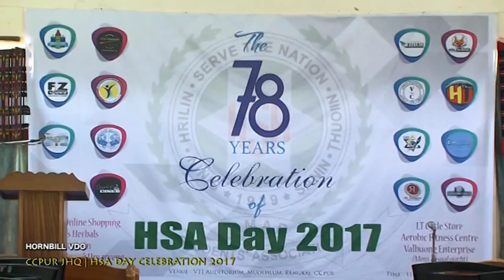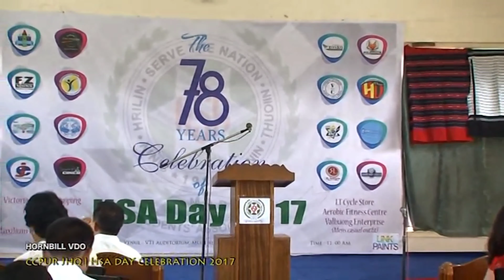THE 78th HSA DAY CELEBRATION 2017 Highlighted Clip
HSA DAY 2017 Celebration hi video hi Hornbill Cable Network haiin an mi hung cover pek vawnga, Chu chu Cameraman chu Tv. John Lalmalsawm, tulaia Hmar laia Youtuber inlartak le hlawtling tak anih. Ama zar lieu lieu in hi video hi tu chen hin hmu thei dingin a la um anih. Chun tuta video hai hi,.Gulith Hriler, President, HSA Rengkai Unit a channela mi ani a, ei laktawia ei siem tha anih. a full video en nuom hai ta ding chun ama channel ngeia kim deuin Part 1-4 a threin en thei dingin a la uma, chu chu a hnuoia link a hai hi anih.